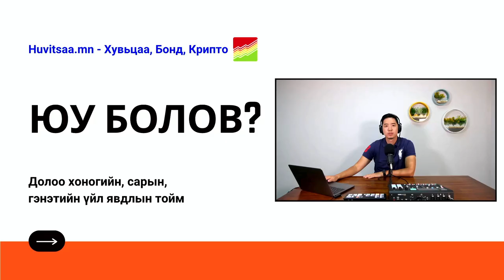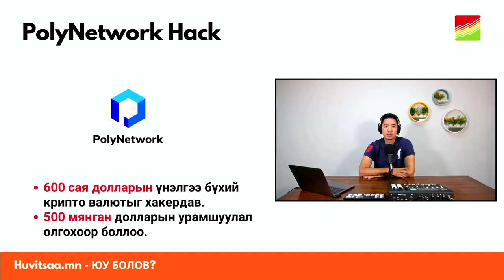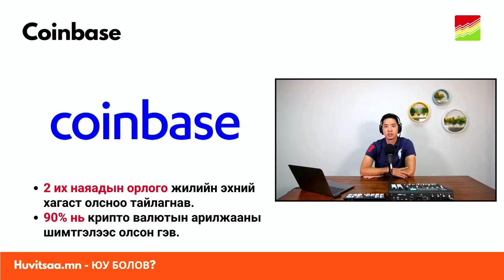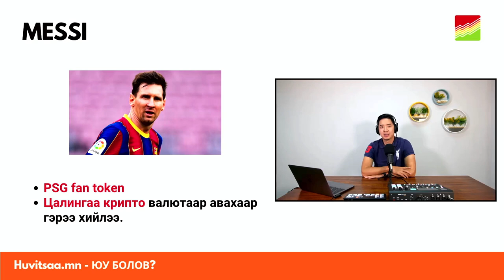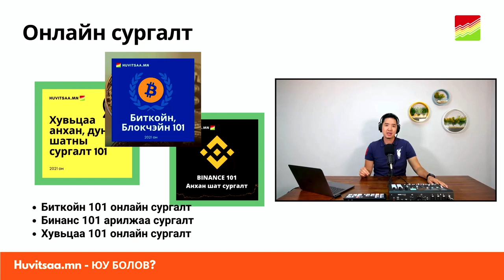Юу болов (08-16) - Крипто тойм: Coinbase, PolyNetwork, AMC, Messi, Circle, IHC Coin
1.PolyNetwork Hack:
600 сая долларын үнэлгээ бүхий крипто валютыг хакердав.
500 мянган долларын урамшуулал олгохоор боллоо.

2.Coinbase:
2 их наяадын орлого жилийн эхний хагаст олсноо тайлагнав.
90% нь крипто валютын арилжааны шимтгэлээс олсон гэв.

3.Circle:
Үндэсний Крипто валютын  тѳв банк болох хүсэлтэй байгаагаа зарлав

4.Messi:
PSG fan token
Цалингаа крипто валютаар авахаар гэрээ хийлээ.

5.AMC:
Энэ жилийн төгслөөс эхэлж бүтээгдэхүүн болон үйлчилгээг Биткойноор авах боломжтой болно гэж зарлав.